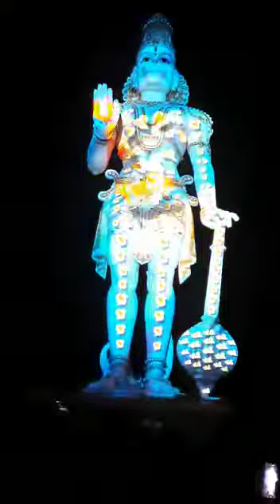Hanuman 3D Projection - Vizianagaram